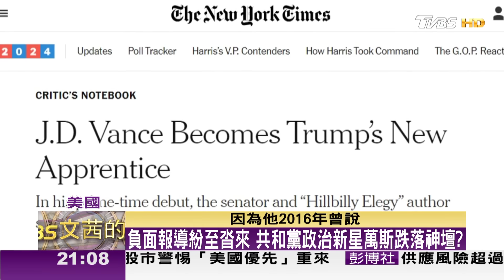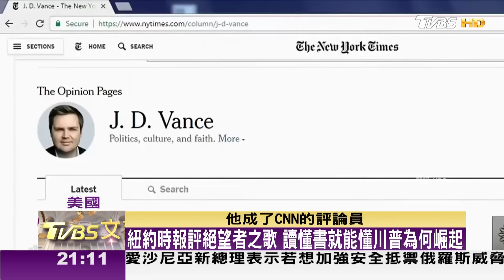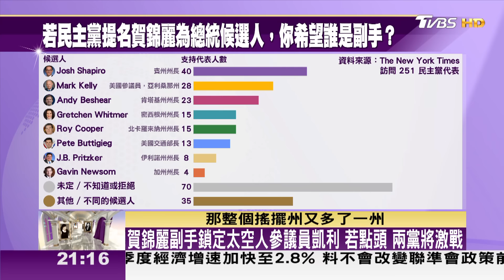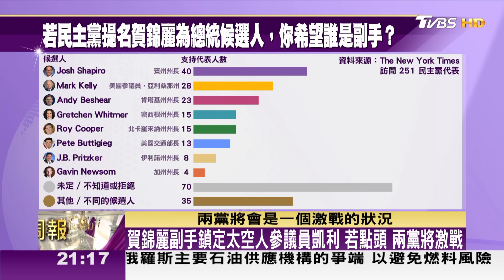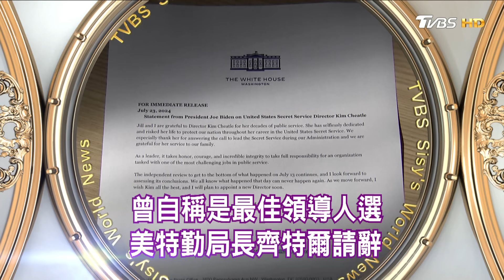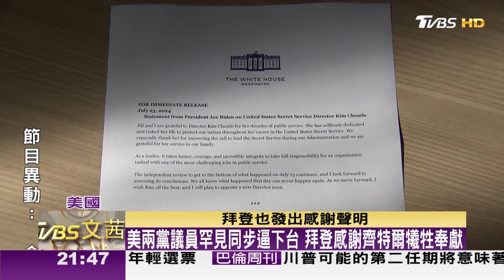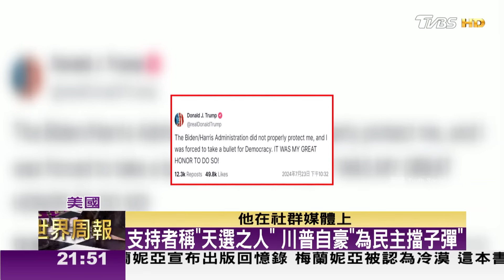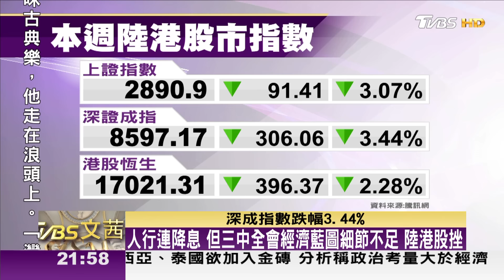罵川普效果有限 民主黨一刀砍下 策略對準萬斯【完整版上集20240728】 TVBS文茜的世界周報 20240728